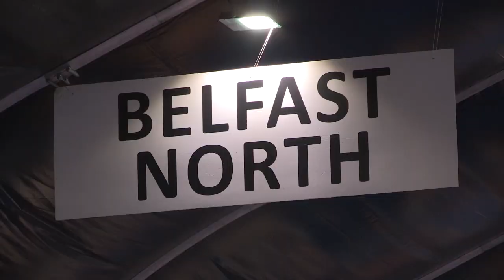John Finucane MP in conversation with Danny Morrison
6 months after his historic election result in North Belfast, John Finucane is interviewed by writer, former political prisoner and veteran republican activist Danny Morrison.